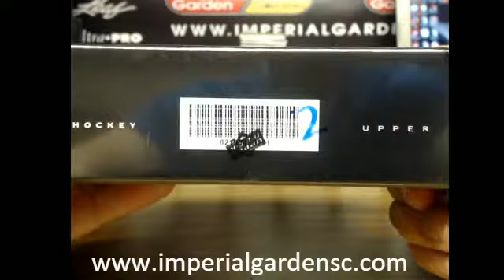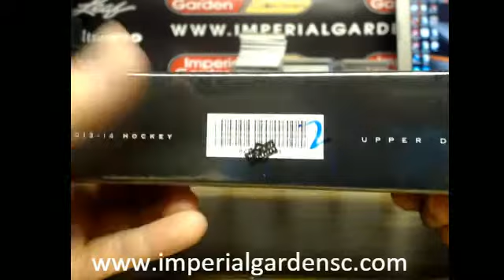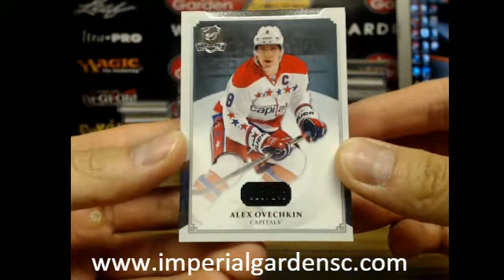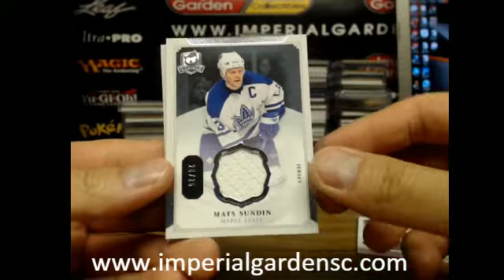SINGLE Box Break #1092: 13-14 Upper Deck THE CUP SET NHL HOCKEY